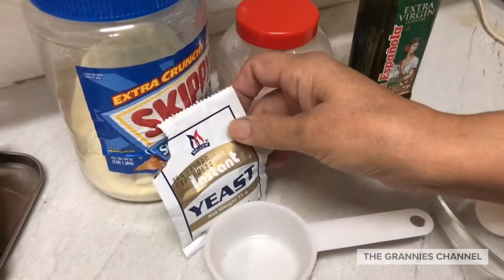Honeycomb Bread by theGrannieschannel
There are some desserts that you never forget. One , because they are super delicious . And two, because they have an unforgettable presentation.

This granny’s honeycomb is one such remarkable treat, both for the tongue and for the eyes.

Enjoy and share away!